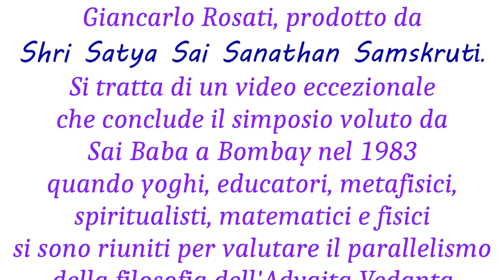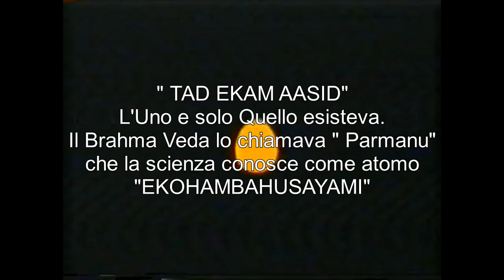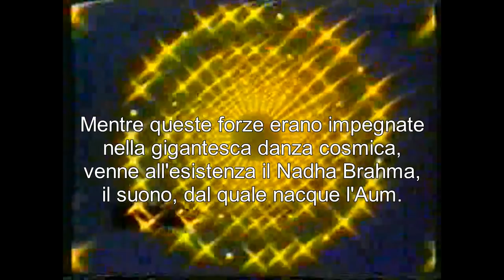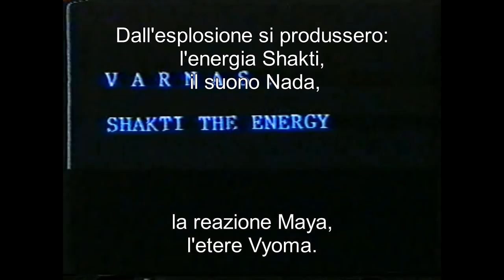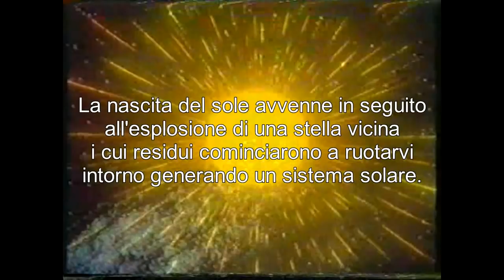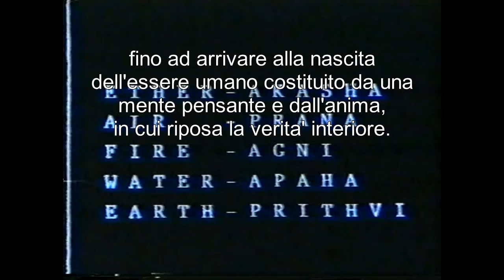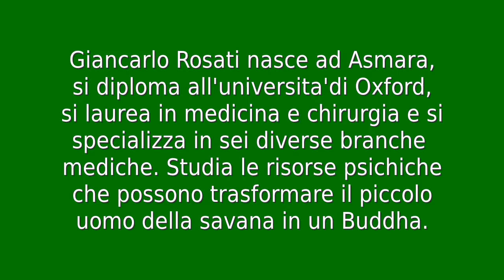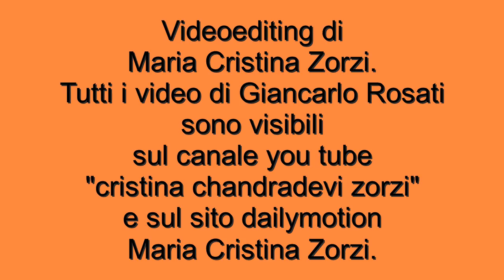SAI BABA: LA CREAZIONE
Un video inedito voluto da Sai Baba  in occasione dell'inaugurazione del museo delle religioni a Puttaparthi.
Si tratta di un video eccezionale che conclude il simposio voluto da Sai Baba a Bombay nel 1983 quando yoghi, educatori, metafisici, spiritualisti, matematici e fisici si sono riuniti per valutare il parallelismo della filosofia dell'Advaita Vedanta con la fisica quantistica". Recuperato da Giancarlo Rosati e prodotto da Sri Sanathan Samskruti.